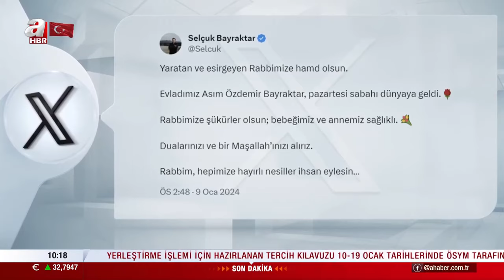Başkan Erdoğan'ın torun sevinci! 9'uncu kez dede oldu | A Haber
Başkan Recep Tayyip Erdoğan'ın kızı Sümeyye Bayraktar, ikinci çocuğunu dünyaya getirdi. 9'uncu kez dede olan Başkan Erdoğan kızını ve damadını hastanede ziyaret ederek yeni doğan torununun kulağına adını okudu.